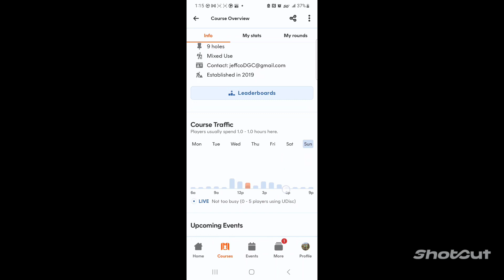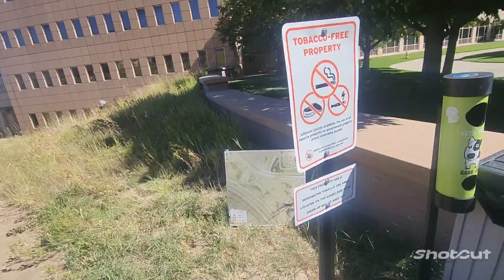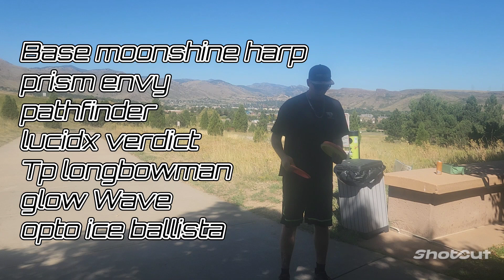-6 @ Jefferson County court house w/ an ACE 9-24-23